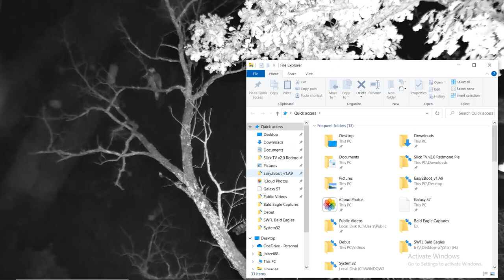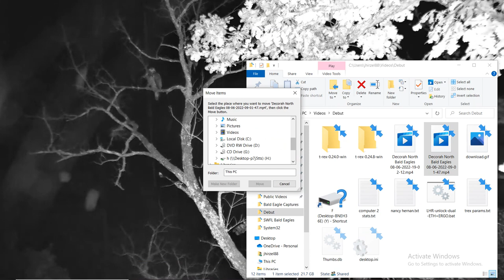DN B@1d 3@g13s 08/06/2022 19:02